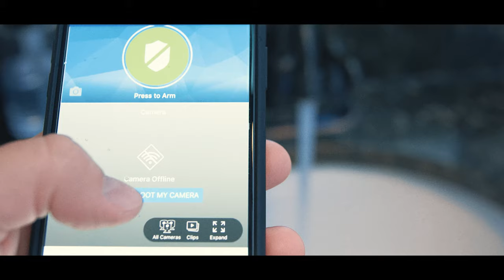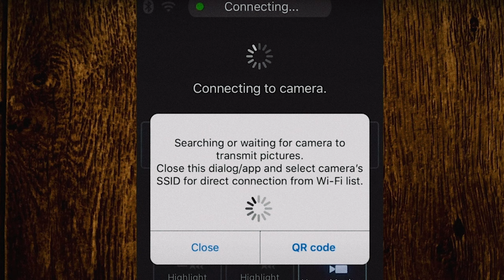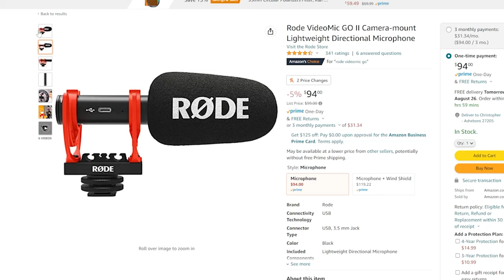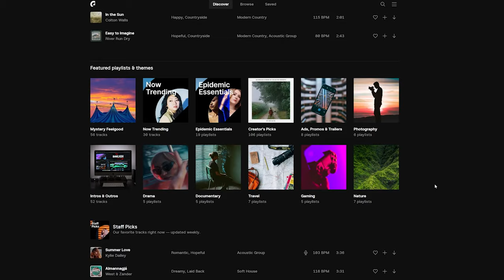How to Film Yourself and Make a Movie When You're Alone!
On this video, we're talking about how to film yourself and make a one-man short film, making a film alone, that's right, all by yourself! Sometimes when we're feeling creative, we don't always have other like-minded people to collaborate with, so you have to get in there and figure out a way to do it yourself. I've made several short films by myself for the channel, and I think I've figure out a few good tips to share with you guys to help you out with the process. It's really hard to shoot a film alone! You have to get the focus right, come up with a simple story that works with just one actor (you), and you have to account for every little thing when you're planning. Hopefully, with these tips, you'll be inspired to make a film alone, and you'll get better results! If you make a film by yourself, please share it with us in the comments!

Love,

-Ryan